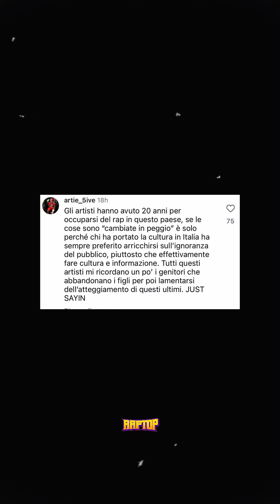ARTIE 5IVE CONTRO FABRI FIBRA | RAPTOP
In questo video vi parliamo delle ultime vicende successe tra artie 5ive e Fabri Fibra.

Scopri il meglio del rap su RAPTOP 🇮🇹